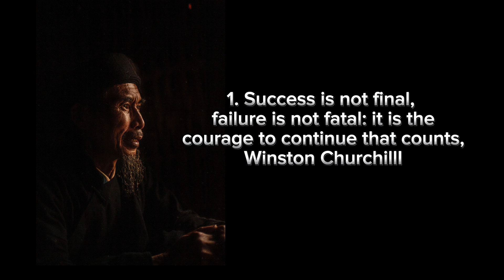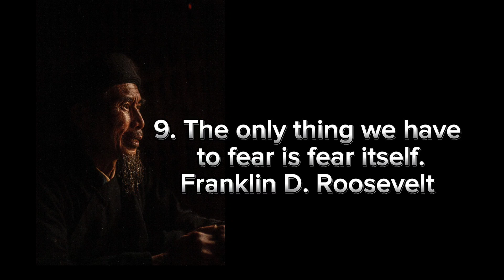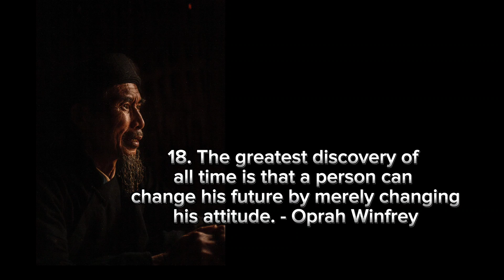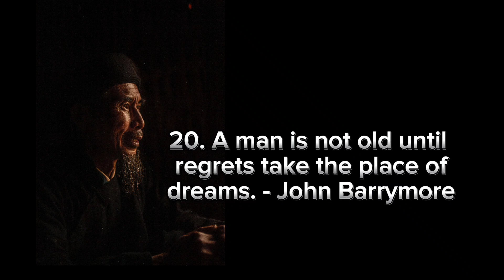20 quotes that will change your life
Embrace the Power Within" is a captivating and soul-stirring compilation of inspirational quotes brought to life in a mesmerizing video experience. This enchanting production takes you on a transformative journey, igniting the spark of motivation, self-belief, and resilience deep within your soul.
Through carefully curated words of wisdom from renowned philosophers, visionaries, and influential figures, this video weaves a tapestry of inspiration that transcends boundaries and touches the hearts of viewers from all walks of life. Each quote is artfully paired with evocative visuals, fostering a profound connection between the mind, body, and spirit.
As the video unfolds, you'll find yourself immersed in a world of possibilities, where adversity becomes an opportunity for growth, and challenges transform into stepping stones toward success. The empowering quotes resonate with universal truths and remind us that we possess the strength and courage to overcome any obstacle that comes our way.
Whether you seek motivation for personal development, career advancement, or simply a dose of positivity, "Embrace the Power Within" is designed to uplift your spirits and inspire you to reach for the stars. It encourages you to believe in yourself, embrace your uniqueness, and unleash your untapped potential.
The video's stunning visuals, accompanied by a captivating soundtrack, create a multisensory experience that transcends the boundaries of language and culture. The quotes are carefully synchronized with the rhythm and flow of the imagery, enhancing their impact and allowing their profound messages to resonate deeply within you.
"Embrace the Power Within" is not just a video; it is a transformative experience that empowers you to rise above limitations, embrace change, and embark on a remarkable journey of self-discovery. It reminds us that every day is an opportunity for growth, and that our dreams can become a reality if we have the courage to pursue them.
Watch "Embrace the Power Within" and allow its profound words to awaken the dormant potential within you, reigniting your passion for life, and inspiring you to make a positive difference in the world. This captivating video will leave you feeling inspired, motivated, and ready to embrace the limitless possibilities that await you.